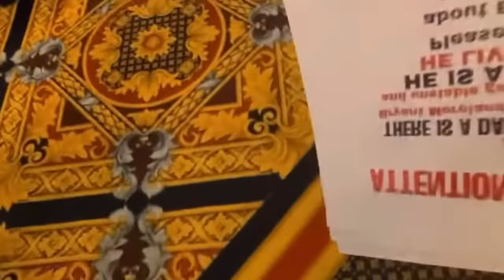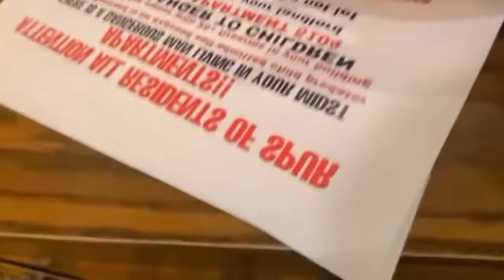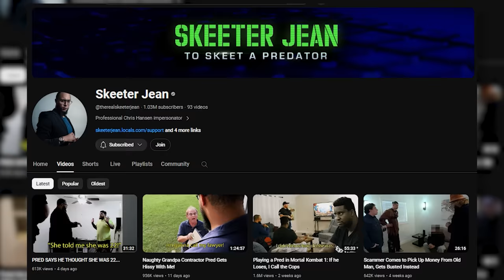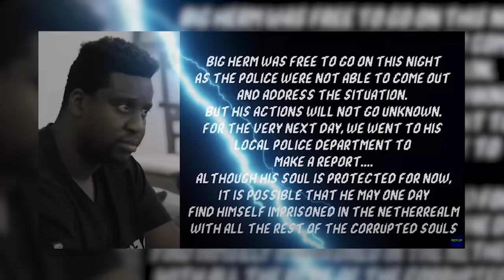Predator Forced To Game for His Freedom…